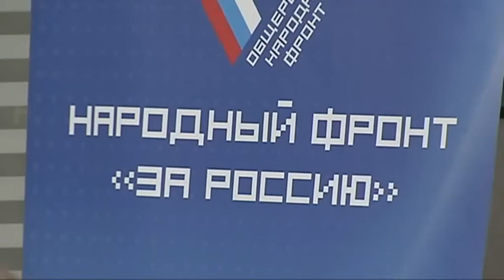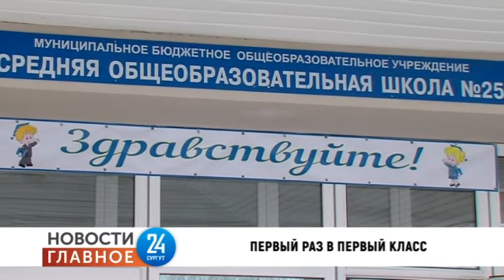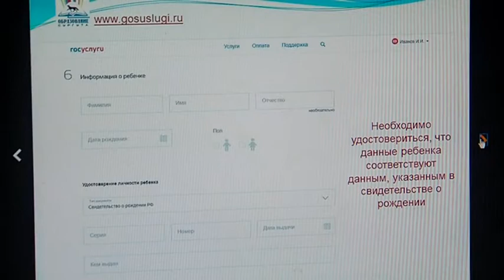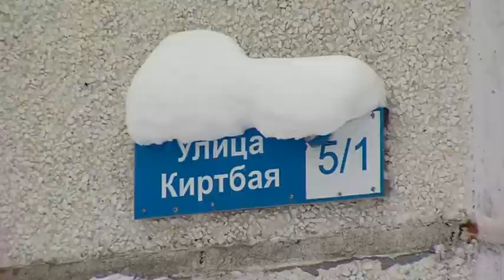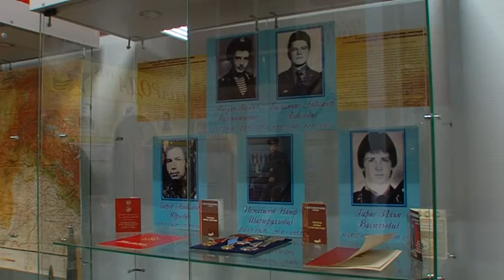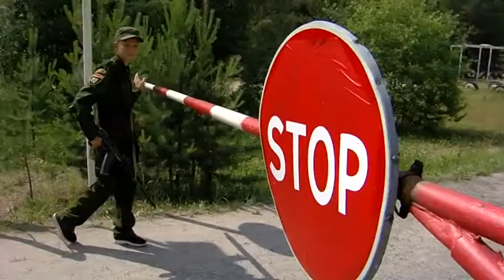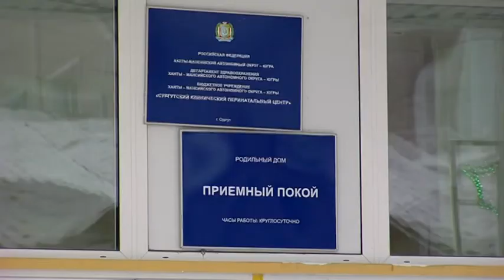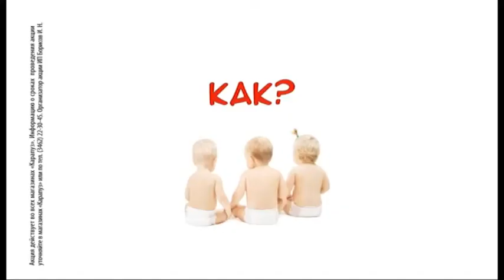Новости. Главное. 18.01.20. Год перемен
● Ключевые аспекты послания президента РФ
● Порядок подачи заявлений для родителей первоклассников
● Как сургутяне борются за место у подъезда
● Юнармейцы Сургута прошли специальные подготовительные курсы